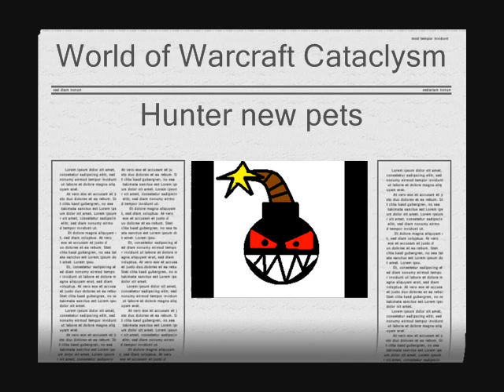World of Warcraft Cataclysm hunter new pets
Possibly